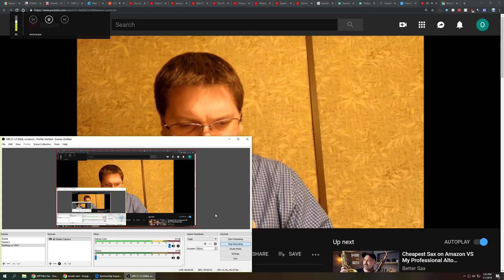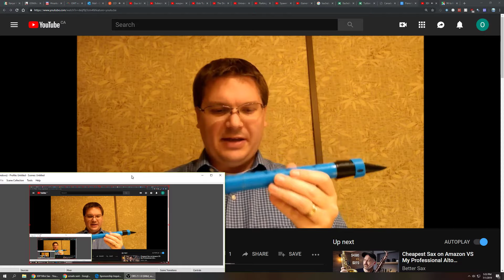Travis Scott remix [sick]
sick travuis scoitt remix